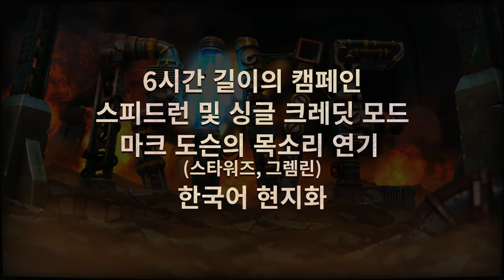RIVE 트레일러 (PS4)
RIVE는 고철을 파괴하고 로봇을 해킹하는 당신이 기다려 온 슈팅 게임입니다! 이 360도 하이브리드 슈팅/플랫폼 게임은 스펙타클한 전투와 이야기 속에서 '파괴의 춤'을 출 수 있게 해줍니다. RIVE는 과거의 메가픽셀 비주얼을 진정한 21세기 스타일로 담은 폭발적인 게임입니다.

RIVE는 2017년 5월 16일부터 한국의 PlayStation®Store에서 20,200원의 가격(세금 포함)으로 구입할 수 있습니다.

특징:

• 끝없이 이어지는 콘텐츠: 지상, 수중, 무중력, 달리는 기차에서의 전투!
• 핵을 모아서 적들을 통제하세요.
• 스파이더 탱크의 특수 공격, 장갑, 전리품 자석을 업그레이드하세요.
• 마크 도슨(스타워즈, 그렘린)의 목소리와 함께 진행되는 6시간이 넘는 캠페인 플레이.
• 러프샷, 로봇 집사, 우주 전리품, 그리고 깨끗한 이빨이 등장하는 깊이 있는 이야기.
• 스피드런과 싱글 크레딧 모드에서 자신의 패기를 증명하세요.
• 다양한 온라인 순위표를 통해 다른 플레이어들과 경쟁하세요.
• 일일 챌린지와 무한 배틀 아레나와 함께 끊임없이 플레이하세요.